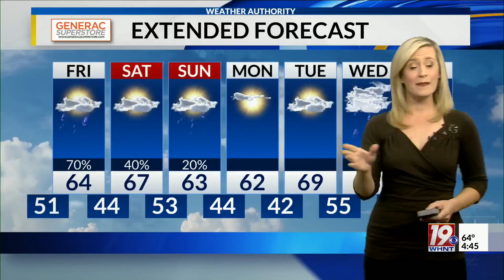Iron Bowl Extremes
Meteorologist Aaron Ayers takes a look weather extremes for Iron Bowl games.